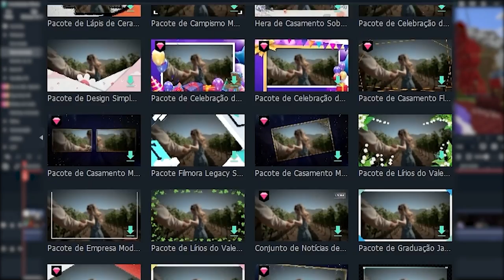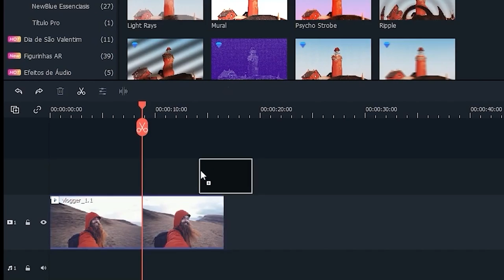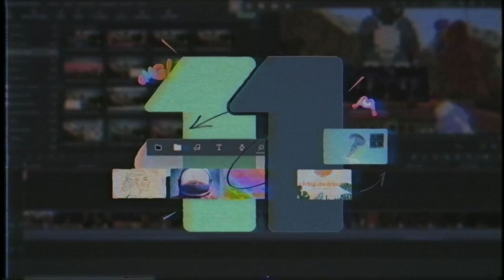ROUBEI O ITEM MAIS RARO DE TODOS e agora eles me querem morto... - 74 - Minecraft Irmandade 2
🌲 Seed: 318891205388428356